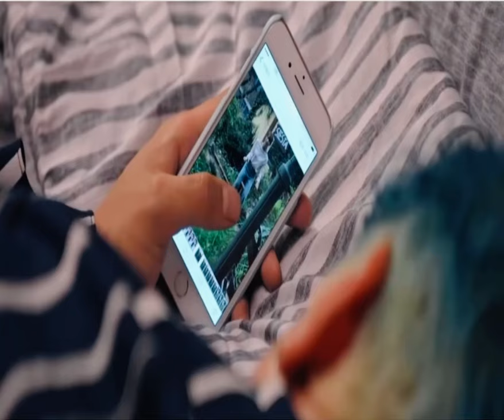Mojito: The Magic Pt. 5 | Upcoming Korean Series | Romantic Comedy Drama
Chi Ji Woo (Sung Joon) is a cash-poor chaebol heir who has trouble sleeping at night, so he opens a cocktail bar that only serves customers during the day. So Joong Hee (Im Ji Yun) is a kitchen porter at a nightclub, who aspires to become a French chef, despite coming from a poor background. The two meet and fall in love.